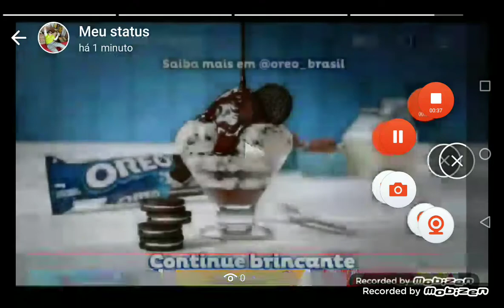Encerramento do último Bom Dia Guará com grafismo de 2013 (28/09/2018)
Hoje é Sexta-Feira, 28 de setembro de 2018.
Gravado pelo Sinal digital da TV Guará canal 14.1 virtual, Oeste Guará - SP, Brasil